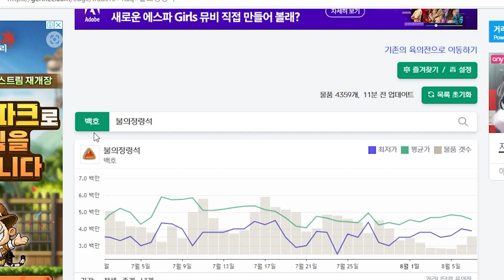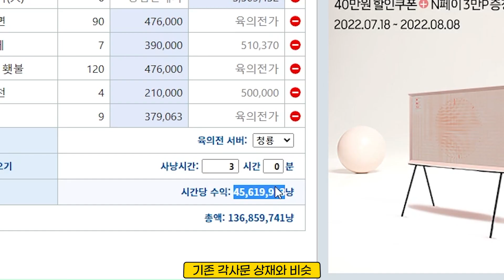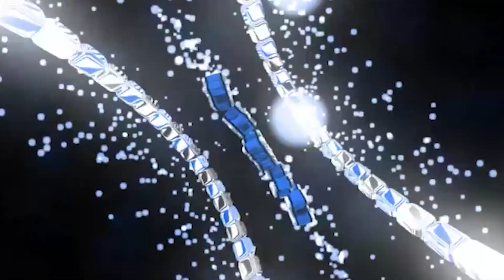[거상] 호웅동자 재발견? +각사문과 비교까지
(생방송 다시보기)
생방송 시간 : 매일 17~23시(금or토요일 휴방)